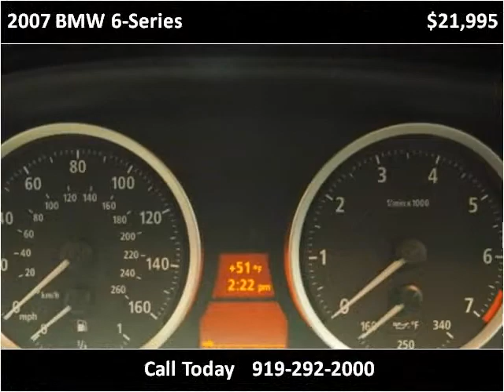2007 BMW 6-Series Used Cars Sanford NC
This 2007 BMW 6-Series is available from NFS Autosport.